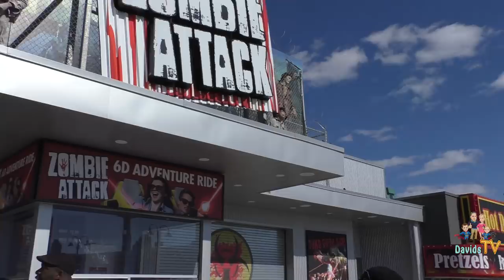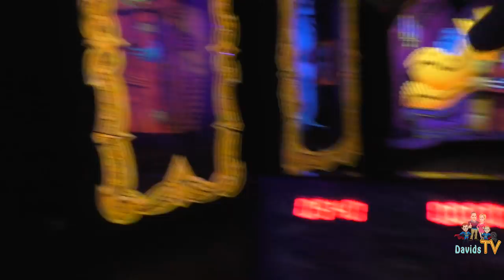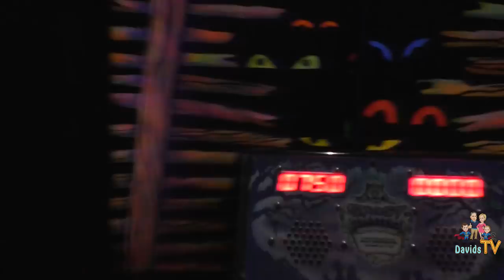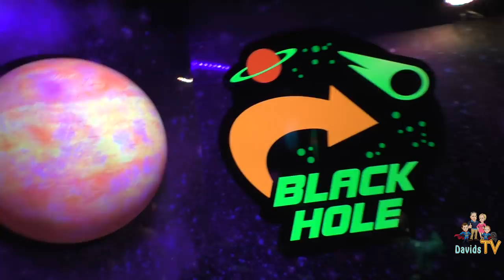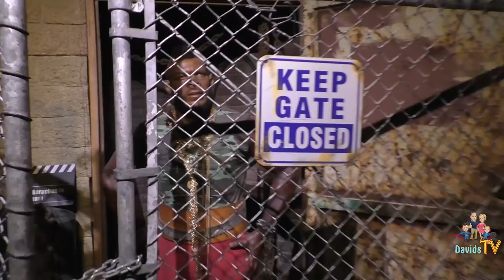Zombie Ride Mirror Maze Haunted House Wax Museum VLOG | DavidsTV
Our family had so much fun on the Zombie Ride, Glow in the Dark Haunted House, Laser Maze, Mirror Maze, Upside Down House and Wax Museum!

Other awesome and epic Hello Neighbor IRL Videos